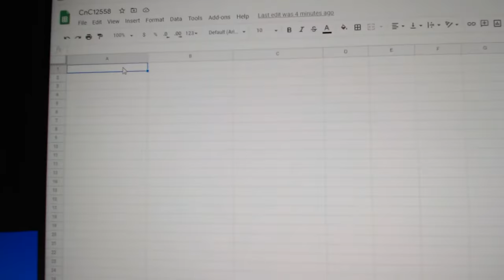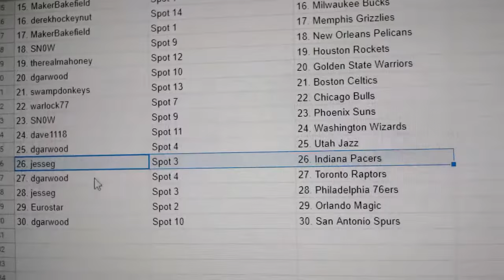Team Randoms - C&C GB #12,558